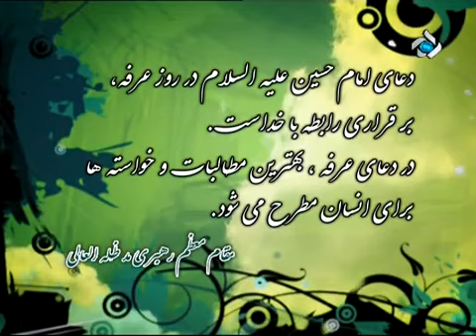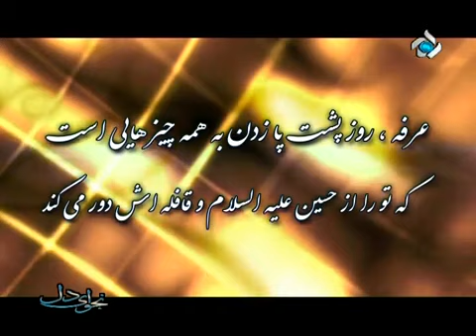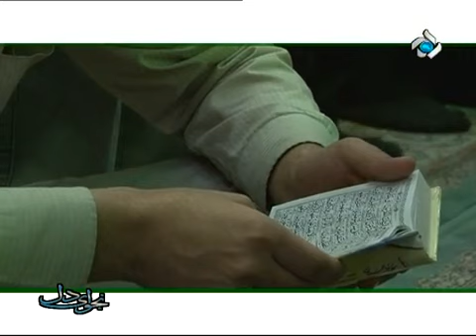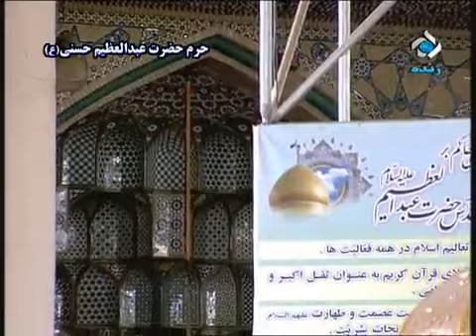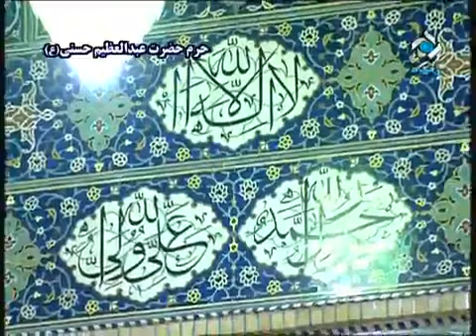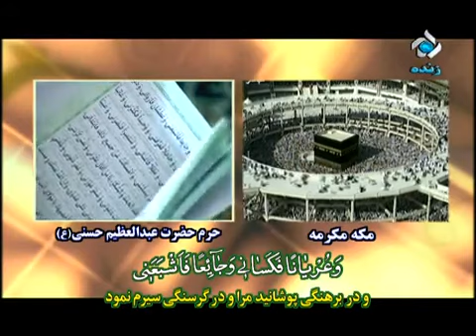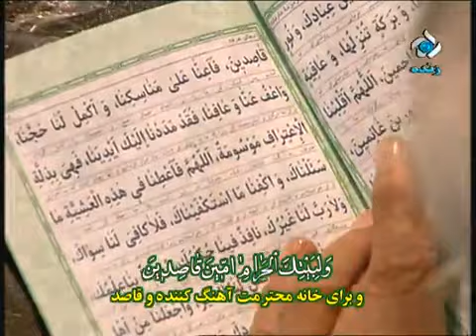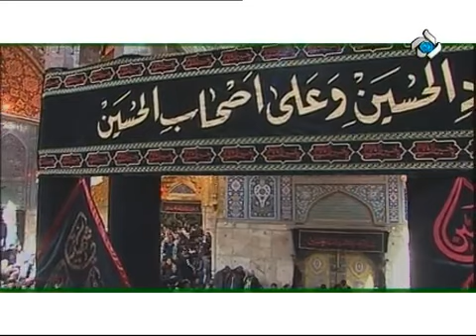دعا عرفه حرم شاه عبدالعظیم حسنی التماسزدعا